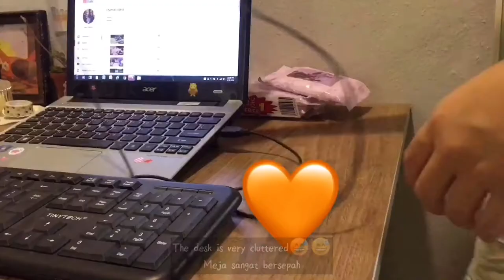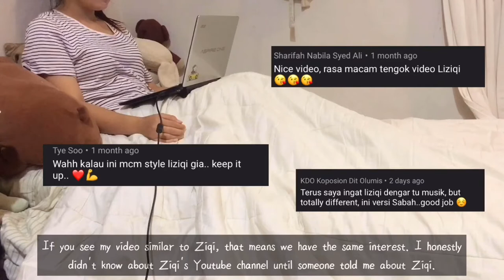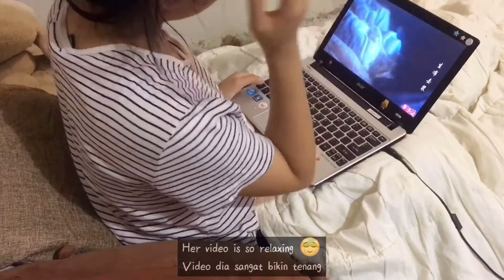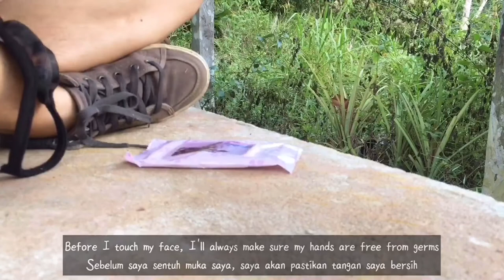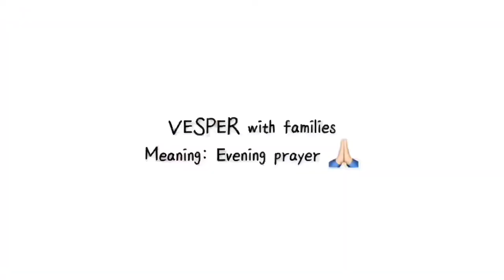Day in life:Day-3 Self-isolation in my homeland, cooking potato pancake,Jogging & Evening prayers